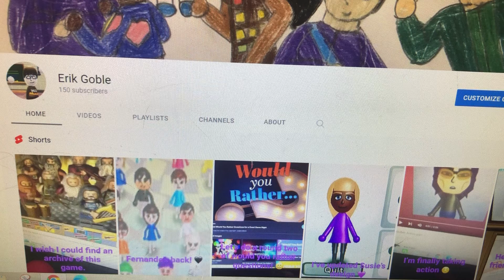My 150 subscriber special teaser!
We’re doing another Q&A for reaching another milestone on the channel! Ask as many questions as you want in the comments, and I’ll happily answer them all!